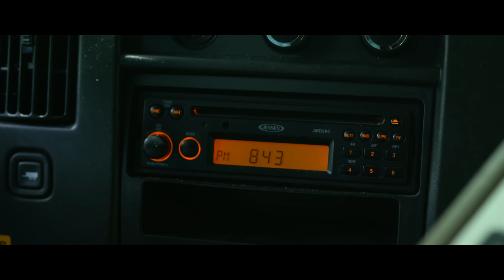DJ Era - Clap feat Beatking, Boosie Badazz (Official Music Video)